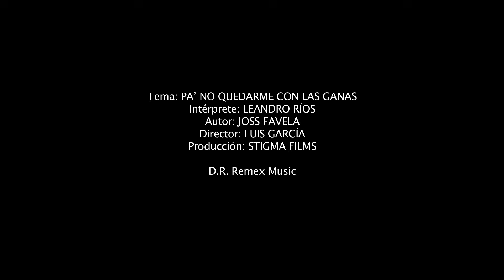Leandro Ríos - Pa' no quedarme con las ganas (Video Oficial)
PARA CONTRATACIONES:
MONTERREY, N.L.